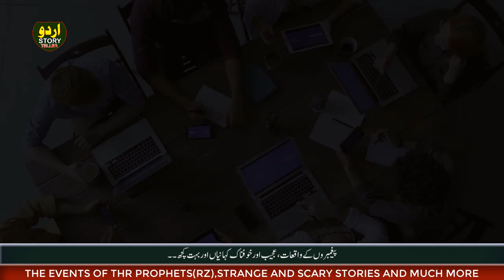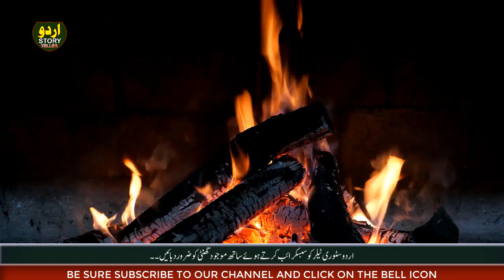Aj Kal Ka Dour Aur Fahashi Ka Phelao || Pakistani TikTok | TikTok Aur Aj Ka Nojawan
Hi dear friends we upload urdu stories moral stories fairy tales stories documentries science and technology videos informative videos about history events islamic stories Prophet stories Prophet events and much more .
Details